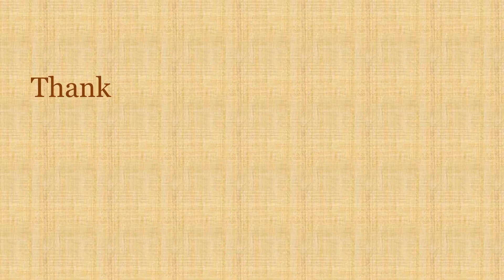Ek Ladki Ko.. | एक लड़की को देखा तो ऐसा लगा | Anil, Sonam, Rajkummar & Juhi | Teaser Reaction!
Hanging out and reacting to the teaser of Ek Ladki Ko Dekha Toh Aisa Laga, starring Anil Kapoor, Sonam Kapoor, Rajkummar Rao and Juhi Chawla.

The film will be releasing on 3rd August 2018
Produced By: Vinod Chopra Films and Rajkumar Hirani Films in association with Fox Star Studios.
Directed by Shelly Chopra Dhar